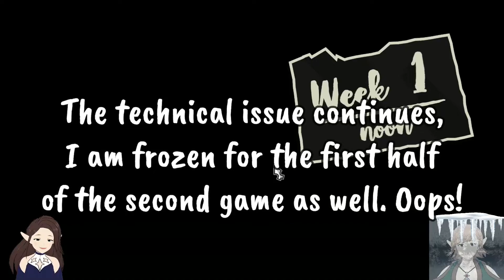Buying SPICY FANFICS! Rose and Sterling Play Monster Prom (Part 6)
You KNOW we had to! We hope you enjoy~!